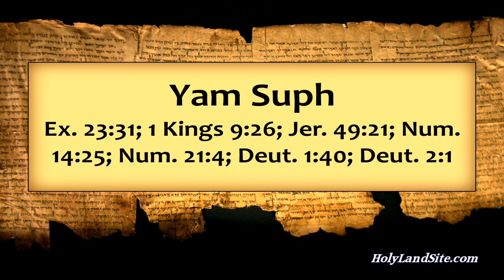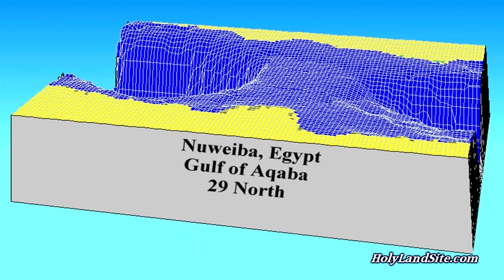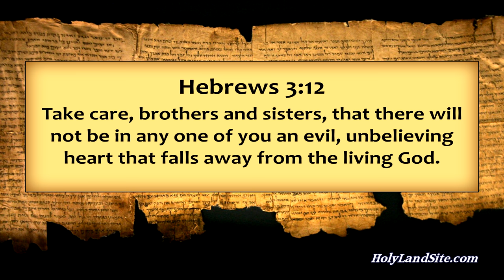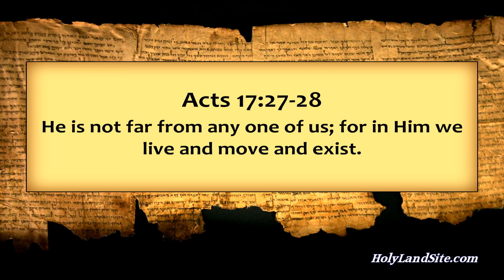Part 1: Moses, Exodus Route, Red Sea Crossing, Mt. Sinai, 10 Commandments, Israel, Midian, Arabia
See the miraculous events of the exodus route the Israelites took from Egypt, the location of the Red Sea Crossing, and the location of Mt. Sinai.

This video uses the Bible, along with new evidence and discoveries, to bring this foundational biblical event to life. The miracles surrounding this story, and the new discoveries that have been found in the last 50 years, reveal that the Exodus, Red Sea Crossing, and Mt. Sinai are much greater than most think. See this video to get the most accurate, and biblical analysis of these events. See places like Succoth, Elam, Wilderness of Sin, Nuweiba Port, Marah, Elim, Caves of Jethro, Rephidim, Altar of Jehovah Nissi, Altar of Moses, Altar of Aaron, Elijah's Cave, Mount Jebel al Lawz, and more.

Location
1. For many years it was believed that the Israelites crossed the Suez finger of the Red Sea just southeast of what is now Cairo, Egypt. However, there are no deep bodies of water in these areas but just shallow marshes and lakes. For this reason, the biblical account of this astounding miracle has been attempted to be discredited or erased altogether by liberal scholars.
2. Many recent archeologists and scholars now believe the Israelites crossed the Red Sea at the Aqaba finger of the Red Sea and that Mount Sinai is in Midian, which is part of modern-day Saudi Arabia.
Historical Background
1. God called Abraham and promised him He would make a great nation out of his offspring. Abraham obeyed and left everything to follow God.
2. Abraham birthed Isaac, who birthed Jacob, who birthed 12 sons. God changed Jacob’s name to Israel.
3. Jacob and his 12 sons moved to Egypt according to God’s sovereign plan (about 70–75 total people).
4. The Israelites spent 430 years in Egypt (30 years as free people under Joseph, and 400 years as slaves). During this time, they grew into a nation of around 2.5 to 3 million people.
5. God performed a miraculous deliverance of the Israelites from Egypt by performing 10 amazing miracles.
6. The last miracle, known as the Passover, happened when God killed the firstborn of all the Egyptians who did not put the blood of a lamb over the doorposts of their homes.

Faith Lesson from the Exodus, Red Sea Crossing, and Mount Sinai
1. The deliverance of the Israelites from Egypt was done to show several deep theological truths.
To show God’s power and glory (He is above all gods and is the only true God).
To be a foreshadow of salvation and deliverance (God can save and deliver us as He did the Israelites).
To teach His chosen people how to follow and obey Him.
To show his power and glory to the other nations.
2. The important thing to realize is that the location of the events of the Exodus, Red Sea crossing, and Mount Sinai are not the determining factor for whether the Bible is true or not. However, this evidence does strengthen our faith to know the events spoken of in Scripture are true and historical.
3. The miracles surrounding the Exodus, Red Sea crossing, and Mount Sinai are some of the greatest miracles found in Scripture.
4. All of this should inspire us to trust and obey God more fully.